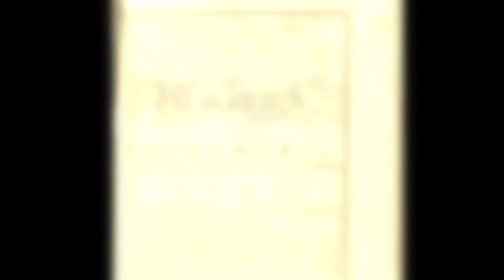Benjamin Banneker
Born on November 9, 1731, Benjamin Banneker was the author of a free African American almanac, a naturalist, surveyor and a farmer.

Banneker was well known for being  a part of the group led by Major Andrew Ellicot that surveyed the borders of the original District of Columbia, the federal capital district of the United States.